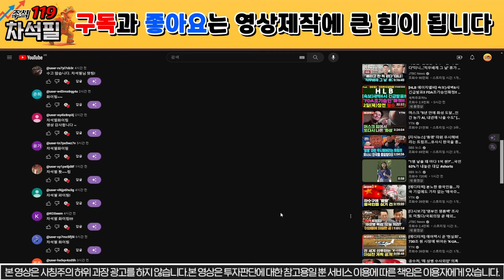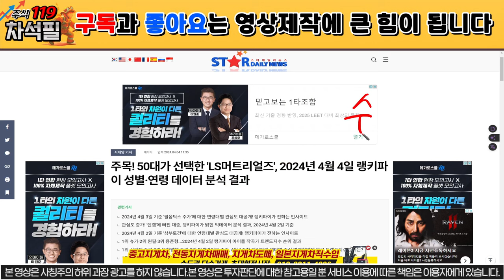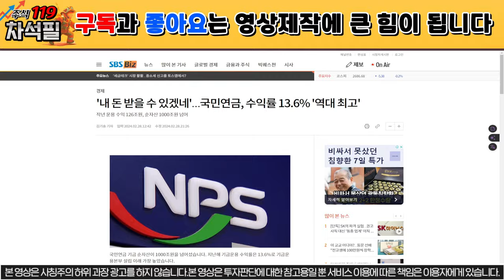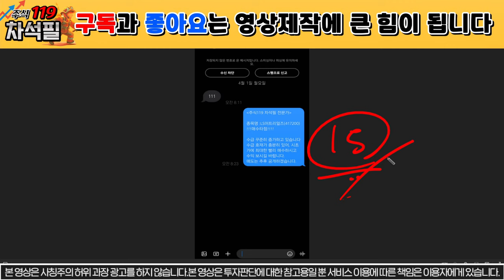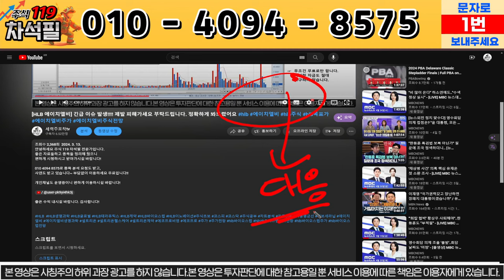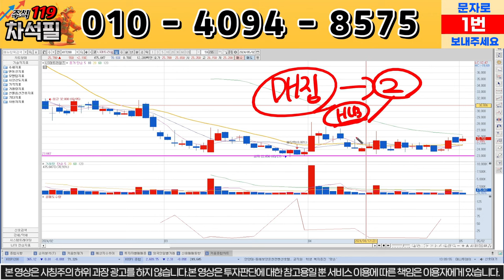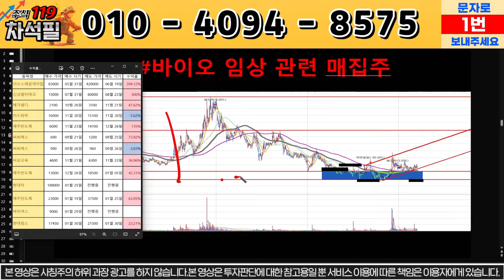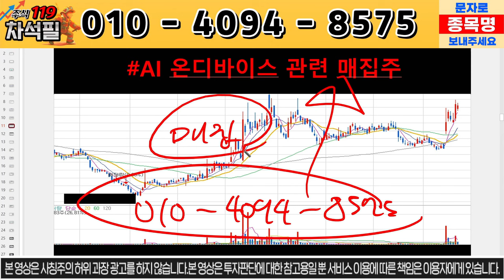[LS머트리얼즈] 1조 3천억 투자 받았다!!! 7만원 간다!!!!